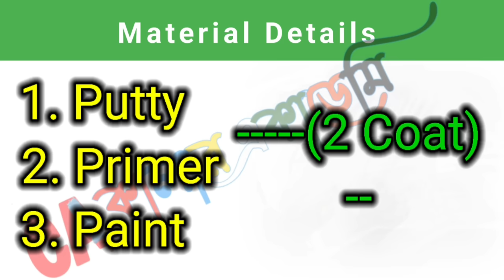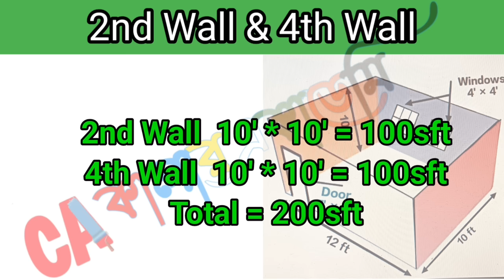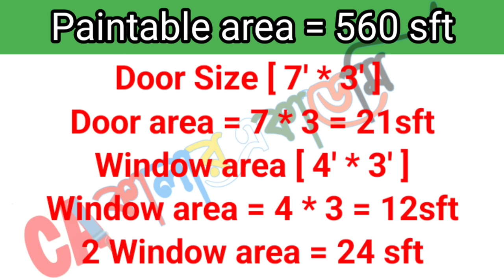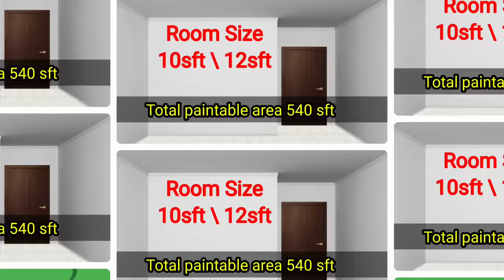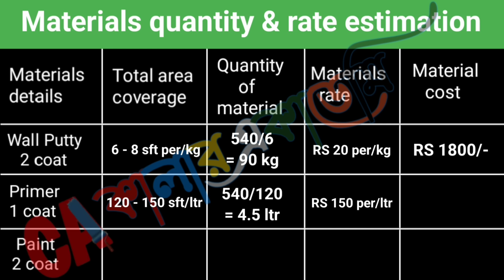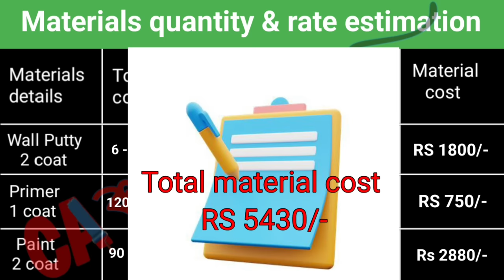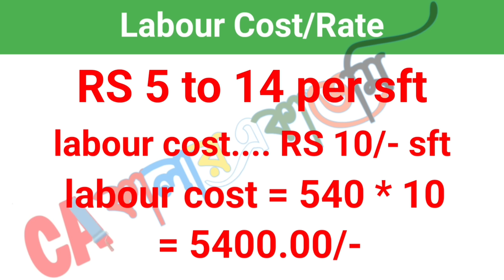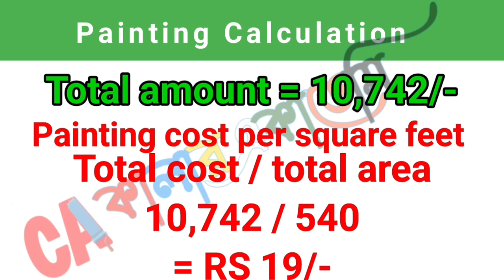Painting cost for home 2024। painting material and labour cost calculation। রং করতে কত খরচ হবে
২০২৪ একটি ঘরে রং করতে কত খরচ হবে। paint cost for one room। painting cost calculation। home painting
এক রুমে রং করতে কত টাকা খরচ হয়

The video could feature a range of different techniques, from traditional to modern that would inspire viewers to try something new in their own homes. The description could highlight the different ideas and techniques featured in the video, providing a brief overview of each one. It could also include tips and advice for achieving these textures, including the necessary tools and materials. Additionally, the description could emphasize the benefits of adding texture to walls, such as creating a more interesting and visually appealing space, enhancing the room's acoustics, and even providing a tactile experience. It could also encourage viewers to share their own wall texture ideas in the comments section, creating a sense of community and inspiring further creativity.
Your queries your requirement:-
home painter in kolkata
painting contractors
painter in kolkata
ঘর রং করার খরচ
বাড়ির রং করার খরচ
এক রুমের কালার খরচ
প্লাস্টিক রং এর হিসাব
ডিস্টেম্বার রং হিসাব
এক রুমের কালার হিসাব
এক রুমে রং করতে কত খরচ হবে
wall putty painter
putty design colour painting
putty design texture 3d
putty craft ideas, texture design
wall putty work
how to do putty on wall
wall texture design
putty paint colour

All videos and activities contained in the video are creator's own. As we respect community guidelines properly, that's why this video has made by proper and well investigation and does not have violating content of any kind. Some pictures/clips are used to describe appropriation only. Painting wall design wall texture related videos are uploaded in this channel.